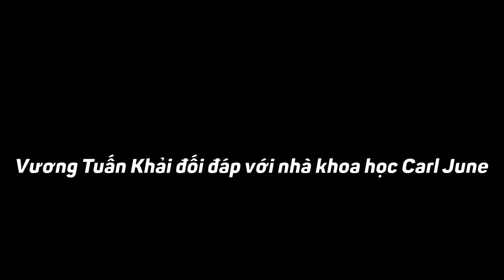[Vietsub] Vương Tuấn Khải đối đáp tiếng Anh với nhà khoa học Carl June |3.11.2019